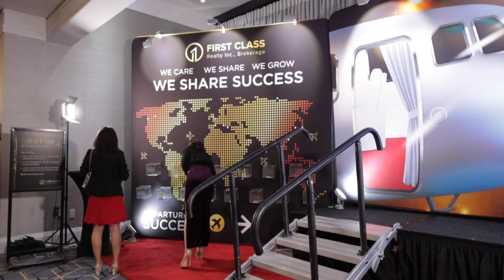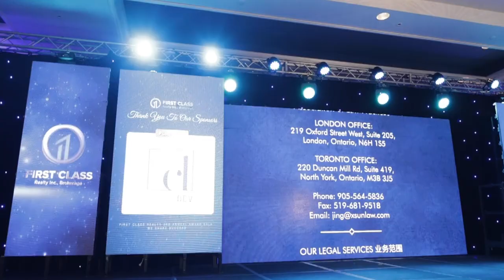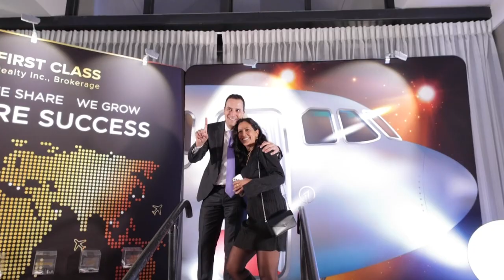First Class 3rd Awards Gala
✨What an amazing night at First Class Realty 3rd Annual Awards Gala✨🎇

👏Congratulations to all the award recipients!

💖Thank you for participating in the First Class Realty 3rd Annual Awards Gala. We hope you enjoyed the time with us! 🥂

💎We would like to extend our special thanks to the generous sponsors for providing prizes for the lucky draw and to the people who made this one of the most memorable nights of 2023.

🔥We are looking forward to experiencing and working towards a new future with you all in 2023.

🌟First Class Realty, We Share Success!🌟